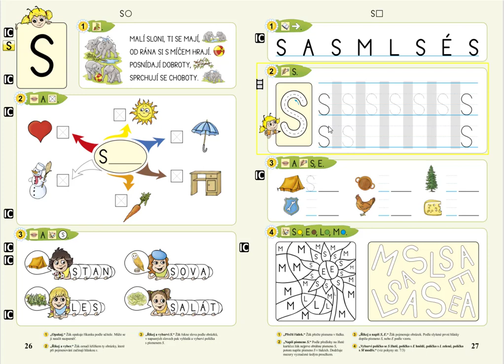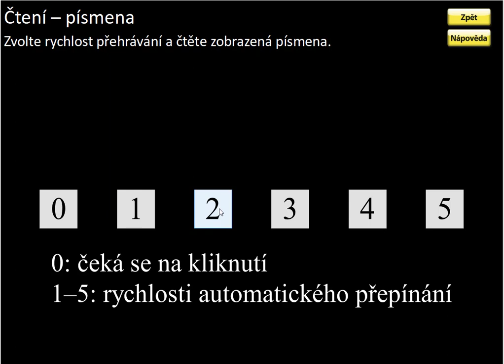Písmeno S (čtení písmen), ŽIVÁ ABECEDA, str. 27, cv.1